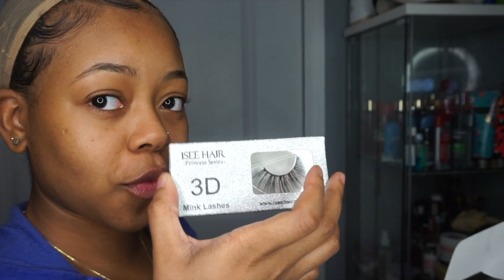VLOGMAS DAY 17: THE MOST NATURAL LOOKING HEADBAND WIG | ISEE HAIR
Hello Everyone ❤ ❤ ❤ ❤ ❤ ❤ ❤ ❤ ❤ ❤ ❤ ❤ ❤ ❤ ❤ ❤ ❤ ❤ ❤

HAIR DETAILS

Merry Christmas Pre- SALE , Get New Hair For New Year ! ! !

Texture:Bob Brazilian Straight
Length: 14inch
Cap Construction: Headbands Wig

INTRO, OUTRO, & BANNER MAKER

INTRO SONG
FAQ:
What Do You Record With? Sony a500
How Old Are You? 23
What's Your Ethnicity? Panamanian & Belizean